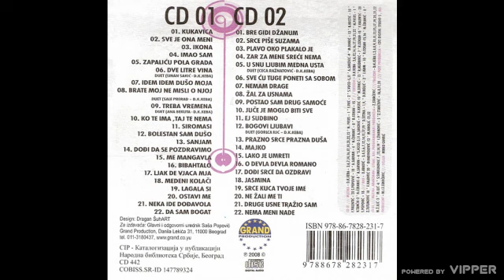Keba - Sve je ona meni - (Audio 2008)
🎵Muzika: Franjo Ivić
🎵Tekst: Vlado Tančik
🎵Aranžman: D. Nikolić